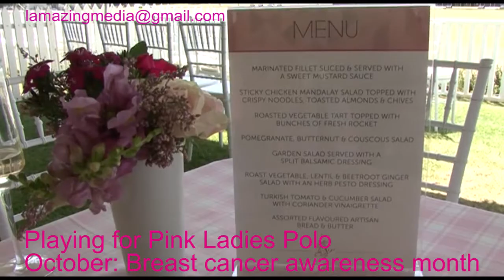Playing Polo for Pink - Raise awareness of breast cancer during October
Galloping into October breast cancer awareness month, Reach for Recovery received a healthy donation as a result of Cell C, Edith Unlimited and Samsung joining forces to host the Playing for Pink Ladies polo Invitational at Inanda, Sandton.

Guests at the event sipped champagne as the cell c team took on Zimbabwe in support of this worthy cause, Six women and two men, whacking wooden Polo balls with their long-handled mallets at high speed from horseback, concluding the friendly match with a 3-2 victory for Cell C.

Young emerging designers from African Fashion International showcased their work amongst ballerinas from Joburg ballet as part of a fashion theatre which also featured a performance by award-winning artist, lira, who has supported breast cancer campaigns over the years.

Adding an extra dash of glam, miss SA contestants led by current miss SA, Liesl laurie, scored browny points as they chatted to and charmed guests, with their sparkle and intelligent conversation.

An amazing moment for myself was bumping into mikaela Oosthuizen, who I first met when she was crowned the youngest miss SA teen age 14, now an entrant in the miss SA pageant.

Reach for Recovery is a non-profit organisation that assists women regain some of their self-esteem that they may have been deprived of as a result of breast cancer. They also assist with organising reconstructive surgery.